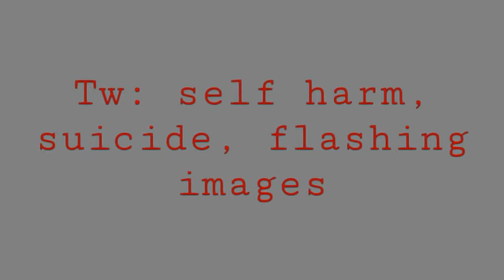M o m A n d D a d d y h a v e t h e b e s t c o c a i n e || VENT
Trigger Warings: suicide, selfharm, blood, slashing lights, eye strain

I haven't uploaded In a lonnng time huh? Oof yeah,, but I'm making some videos soon so UwU look forward to those lmao even tho no one watches these